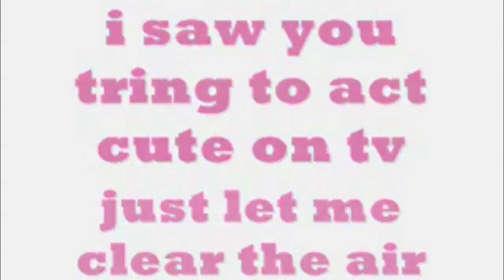JUSTIN TIMBERLAKE CALLS KANYE WEST "DRAMATIC" AFTER KANYE DISSED SUIT & TIE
SO A FEW WEEKS AGO KANYE WEST WENT ON A RANT AND DISSED JUSTIN TIMBERLAKE, BEYONCE AND NOT FORGETTING TAYLOR SWIFT AGAIN. WELL JUSTIN TIMBERLAKE WHO IS NO STRANGER TO SLY SHOTS (SEE: JANET JACKSON) SHOT BACK DURING HIS SNL PERFORMANCE CALLING KANYE WEST A "DRAMATIC RAPPER"... HE HAS SINCE GONE ON TO SAY HE LOVES KANYE WEST BUT THE FACT STILL REMAINS HE CHOOSE A BRILLIANT AUDIENCE ON LIVE TV TO SHOW HE WASN'T TOO HAPPY WITH KANYE'S STATEMENT ON HIS SHARED SONG WITH JAY-Z. WATCH THE VIDEO AS WE DISCUSS THE TOPIC WITH A LITTLE HISTORY ON THE TWO.